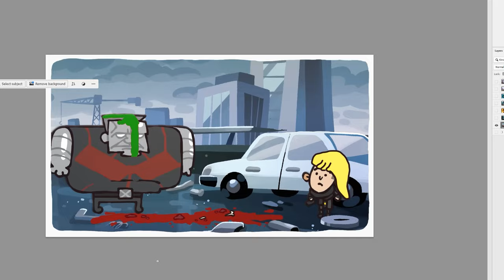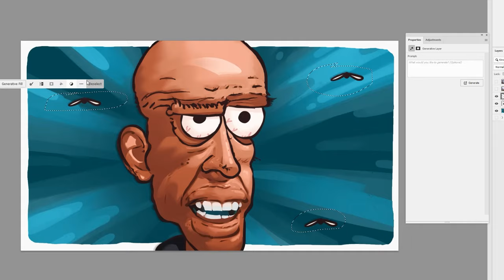Deadpool Recap 4kids Censorship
The Ultimate "Deadpool" Recap Cartoon 4kids Censorship